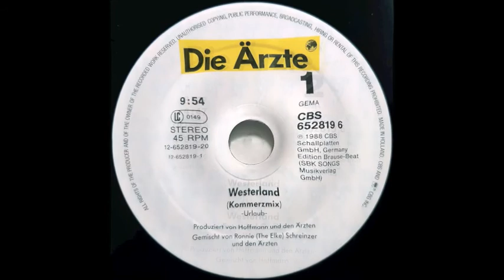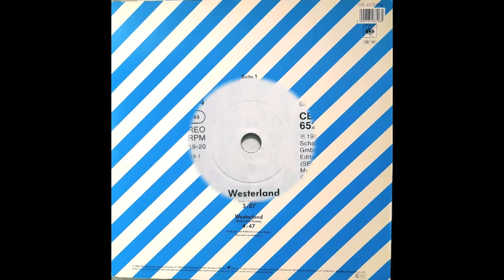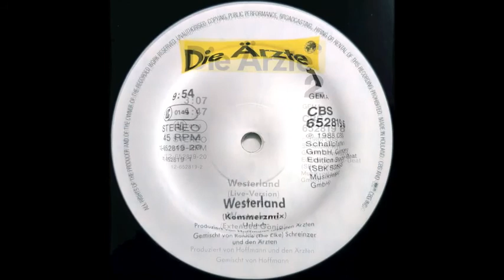Die Ärzte - Westerland 12"